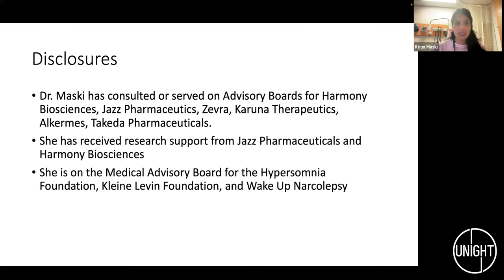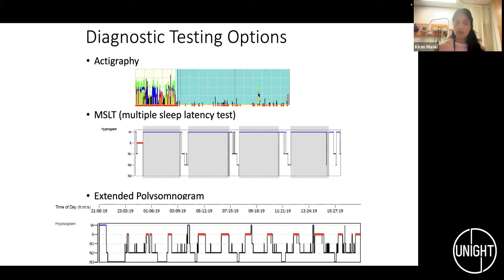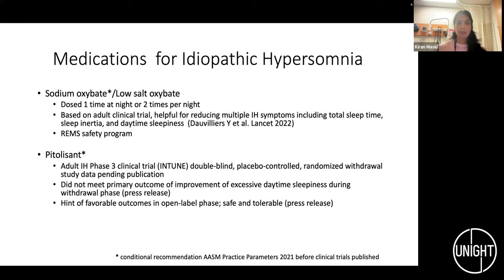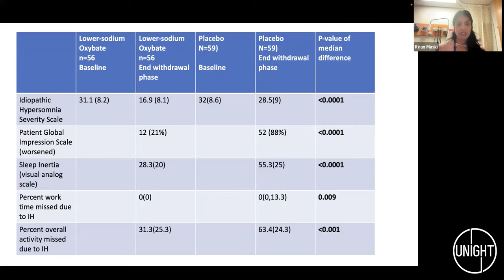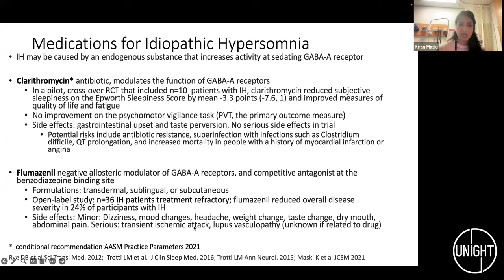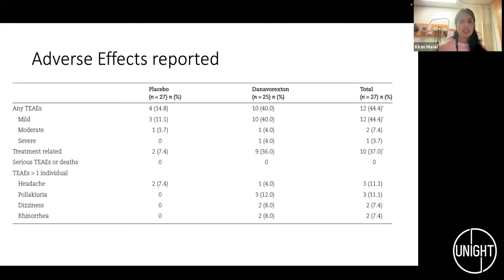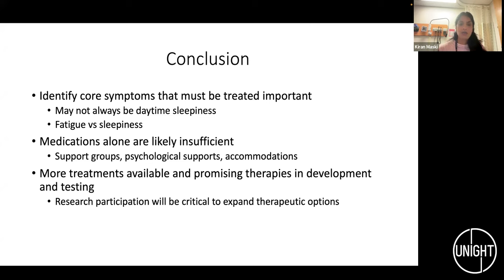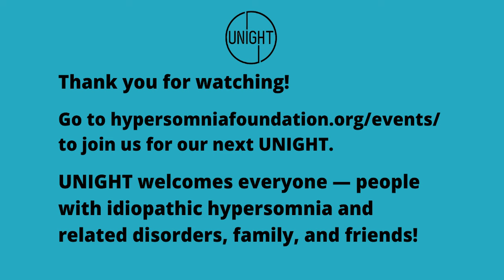"Treatment Options for Idiopathic Hypersomnia"⁠ with Dr. Kiran Maski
What medications help with idiopathic hypersomnia? What can you do after diagnosis? Watch January's UNIGHT replay for a discussion led by Dr. Kiran Maski on "Treatment Options for Idiopathic Hypersomnia."⁠

UNIGHT welcomes everyone — people with idiopathic hypersomnia and related disorders, family, and friends!⁠